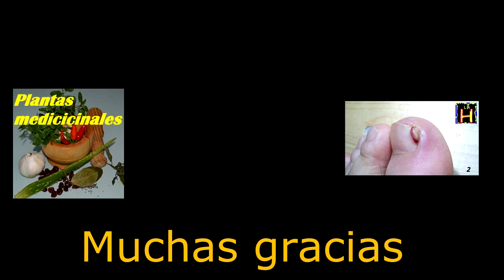Cefaleas dolor de cabeza migrañas remedios naturales consejos alimentación.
Consejos útiles para eliminar el dolor de cabeza.
La cefalea o dolor de cabeza representa una de las formas más comunes de dolor en la raza humana.

Antonio Miguel Martín Almendros
Centro Médico Naturalia
Calle río Tajo nº 5 bajo, 18600 Motril  Granada España
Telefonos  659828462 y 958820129